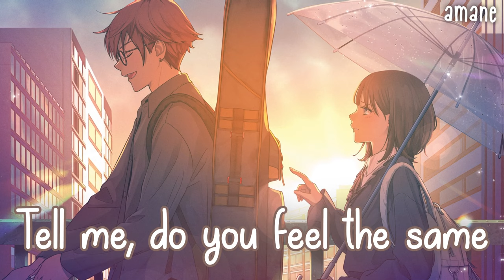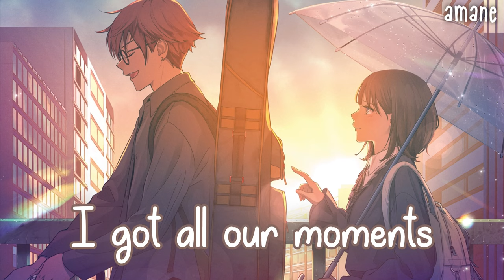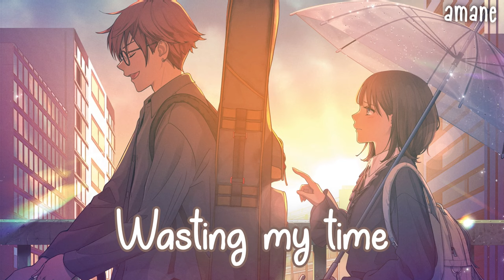Nightcore - Dandelions (Courage Ver.) (Lindsey Jade)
★ Song: Dandelions ★
★ Artist(s): Ruth B. ★
★ Cover: Lindsey Jade ★

★ FOLLOW THE ILLUSTRATOR ARTIST! ★
▶ Art by: macaronk1120

★ If you're the original artist of the picture, please let me know so I can remove the video or give a link to the original picture to give you proper credit ★